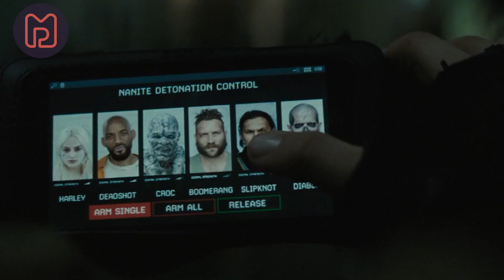The Suicide Squad: Genial, heftig,emotional und der beste DC Film seit langem! | Review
Nach dem missglückten Film von 2016 traut sich James Gunn (Guardians of the Galaxy) erneut an den Suicide Squad heran. Diesmal versammelt er bekannte Figuren wie Harley Quinn (Margot Robbie) und Rick Flag (Joel Kinnaman). Aber gerade die Newcomer wie King Shark (Sylvester Stallone), Peacemaker (John Cena) und Bloodsport (Idris Elba) sind diesmal die Stars des Films.